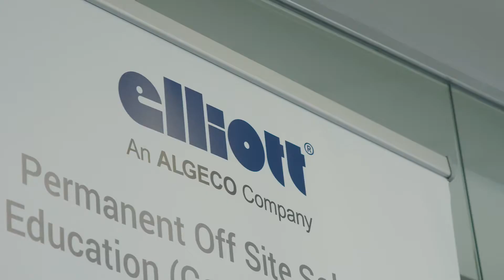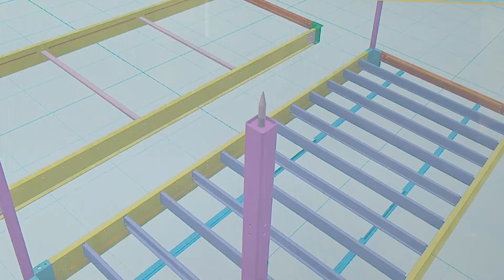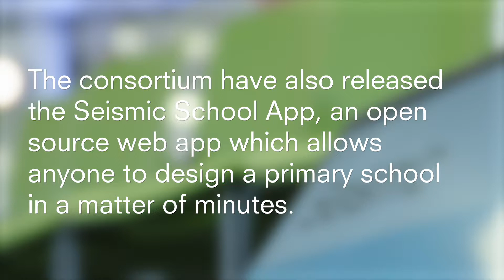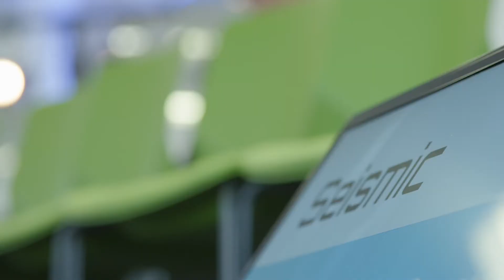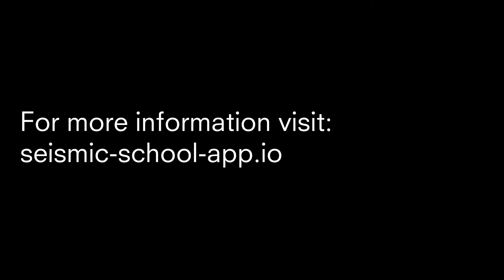How a Pioneering Consortium is Transforming Primary School Construction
The McAvoy Group is a partner in the pioneering Seismic consortium which set out to transform the way primary schools are designed, procured and built. The innovations developed by the consortium have been hailed as a trailblazer for transforming construction.

Two key innovations were unveiled by the Seismic Consortium – an innovative open source app for the design of primary schools and a universal connection solution and standardised structural frame for schools built offsite. The framing system has the potential to reduce carbon emissions for a typical 40-module school by 25 per cent.

Funded by UK Research and Innovation (UKRI) through the Industrial Strategy Challenge Fund and Innovate UK, the Seismic Consortium comprises construction consultants blacc, the Manufacturing Technology Centre (MTC), technology-led design practice Bryden Wood and two of the UK’s leading offsite manufacturers, Elliott and The McAvoy Group.

The consortium was established to carry out extensive research and development into the increased use of standardisation to drive down costs, reduce lead times and radically improve productivity in the delivery of outstanding primary schools.

According to Sam Stacey, Challenge Director – Transforming Construction at UKRI, “The Seismic project is a powerful example that the targets set out in the Construction 2025 Strategy are achievable. It is one of the first Innovate UK projects under Transforming Construction to be completed and demonstrates that this level of collaboration is the future of construction.”

“This initiative has been a tremendous success and I am delighted to report that it has hit all of the targets for Transforming Construction. The project partners have demonstrated an unprecedented level of collaboration which we hope will inspire other forward-thinking projects to help innovate in construction and produce more efficient, sustainable and affordable buildings.”

“The focus of Seismic was to realise the Government’s ambition for greater productivity in construction and this has definitely been achieved with the offsite and digital solutions developed by the team. We are in no doubt that these innovations have the potential to change the way primary school projects are designed, procured and constructed, helping to meet the rising demand for school places and increase capacity in the construction industry.”

“The commitment, investment and R&D capabilities of each of the project partners has been very impressive and we are already realising the benefits in new Department for Education procurement frameworks. Seismic has shown how construction can be transformed and how by working together as an industry, even greater progress and innovation can be accomplished.”

The Seismic consortium launched a universal connection solution and a standardised structural frame for school buildings built offsite. This advancement in offsite manufacturing significantly reduces components and removes the need for welded joints, reducing labour costs and improving efficiency in a production environment.

Research carried out by the consortium has demonstrated that by rationalising the design of the steel structure, the amount of steel used in an average primary school built offsite can be reduced by 25 per cent.

This generates a cost saving of up to 25 per cent for the modular steel structure and carbon emissions for a typical 40-module school are 25 per cent lower – equivalent to over 155,000 miles of car driving or 17 flights from London to Sydney.

The team is in the process of finalising testing for the new framing solution and is collaborating with steel fabricators to develop the standardised components and establish a supply chain with a view to making these available to the offsite market in the coming months. This will aggregate demand and allow significant economies of scale to drive down costs.
The consortium has aspirations to apply the same manufacturing principles to ‘componentise’ other parts of a building to be able to offer a whole school solution, including walls and roofs. It also aims to develop a ‘product family’ for different types of buildings, such as housing and healthcare, acting as a catalyst for revolutionising the wider construction industry.